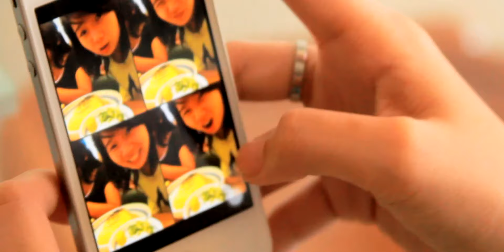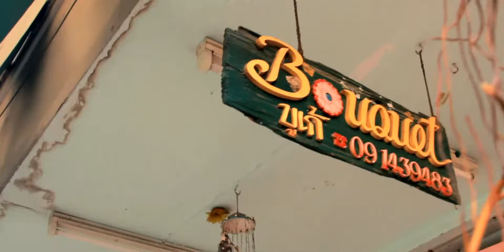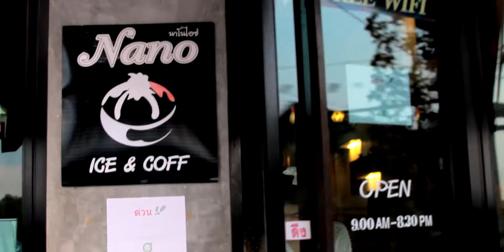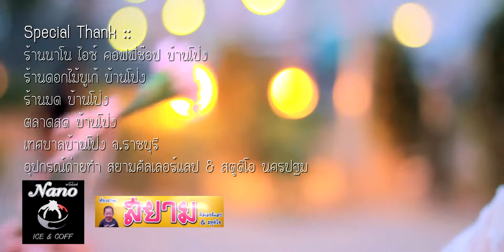WhatChaRaWaLee วัชราวลี : ลูกอม Feat. MissLove Unofficial MV HD v.2 Banpong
ลูกอม feat. Misslove
Download เพลงจากวัชราวลี *123 8093

ลูกอม วัชราวลี v.2 บ้านโป่ง
ผลิตโดย ฟิล์มแคนดู โปรดักชั่น บ้านโป่ง โทร.
กล้อง Canon EOS DSLR
เลนส์ 17-85 is usm EF-s , 28-135 is usm EF , 50 f/1.8 EF-s